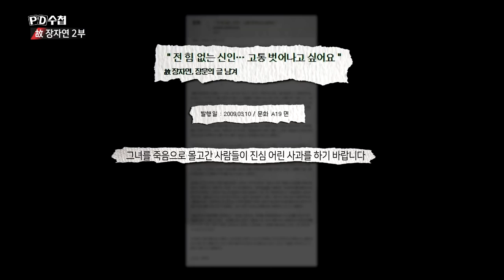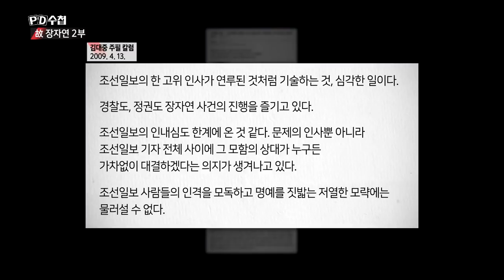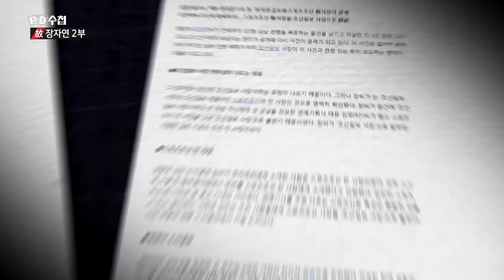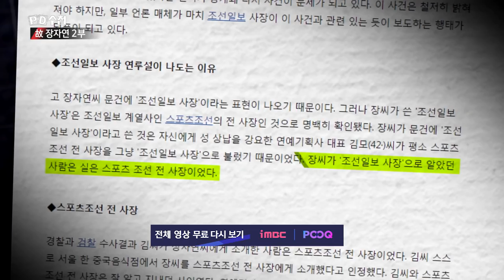180도 바뀐 조선일보의 보도 방향